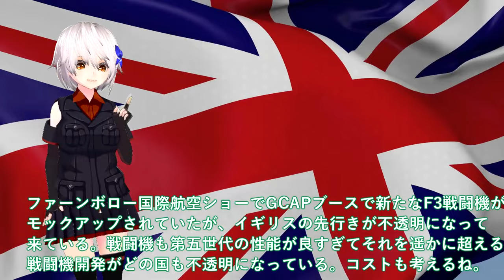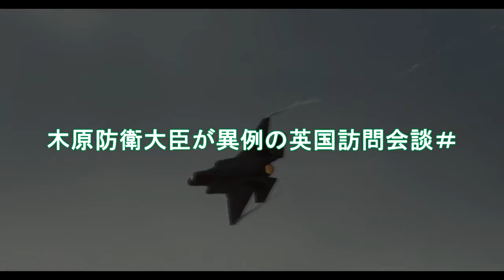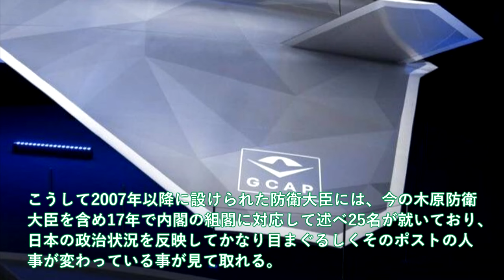防衛省ついにF35戦闘機開発赤信号点灯！木原防衛大臣が異例の英国訪問会談＃GCAP新たなF3戦闘機モックアップ？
引用・転載「出典：海上自衛隊ホームページ」
引用・転載「出典：航空自衛隊ホームページ」
引用・転載「出典：陸上自衛隊ホームページ」

音源
http:、、amachamusic.chagasi.coma、index.html
BGM
http:、、rdir.magix.net、?page=35DJSQOTBBA4